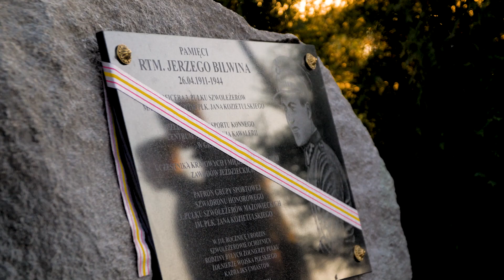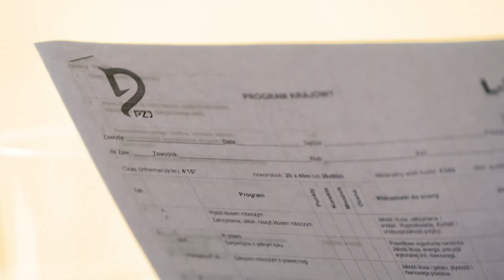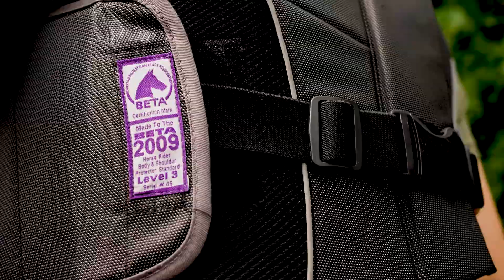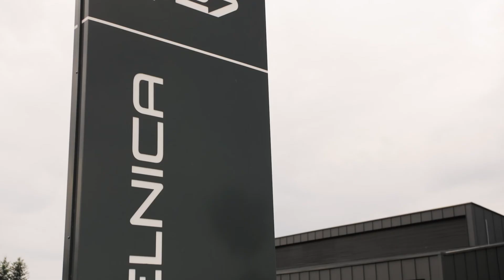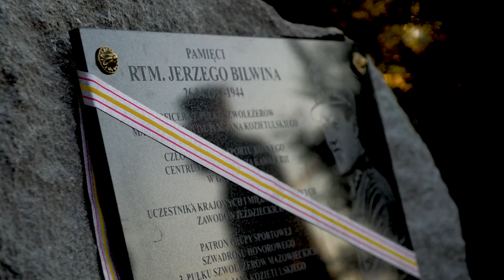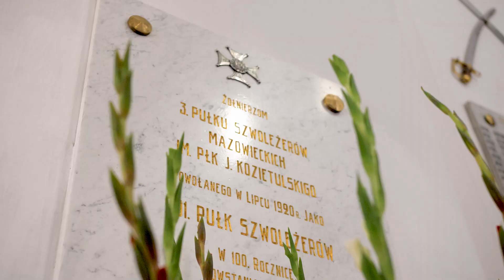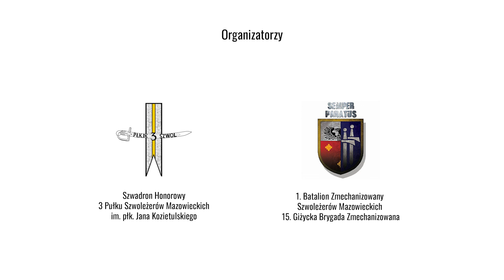VIII Warszawskie Dni Kawaleryjskie - 2021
Obchody VIII Warszawskich Dni Kawaleryjskich w Łazienkach Królewskich w Warszawie i Jeździeckim Klubie Sportowym Umiastów.